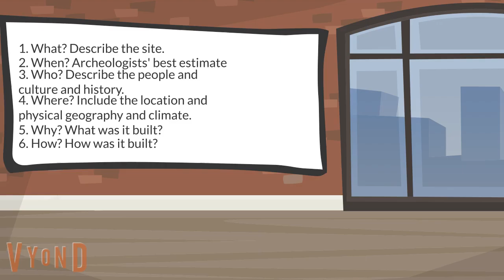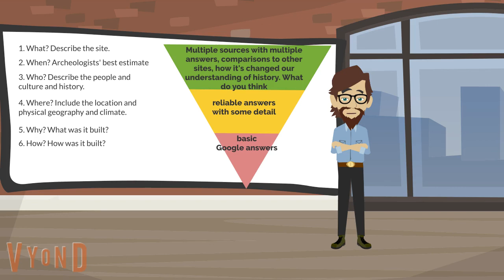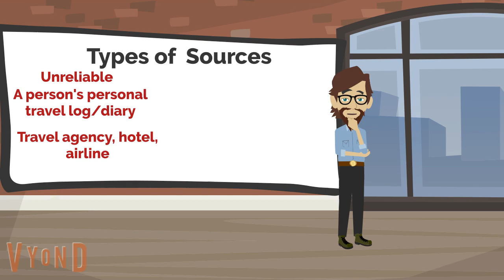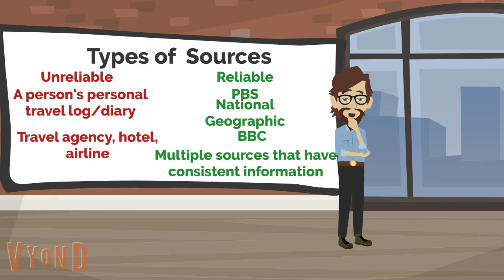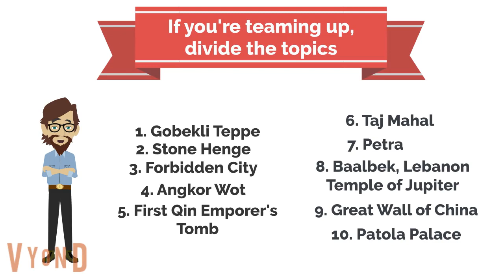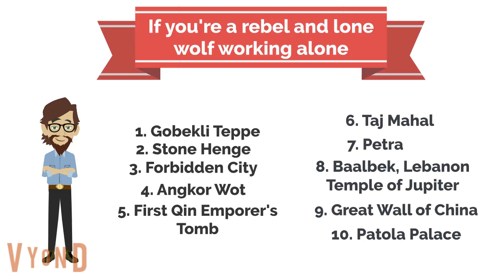Amazing Archeology in Asia: Research project for April 27- May8